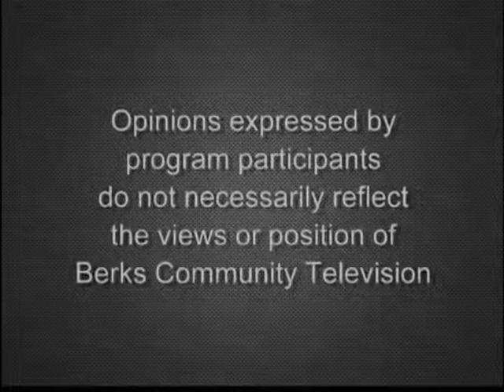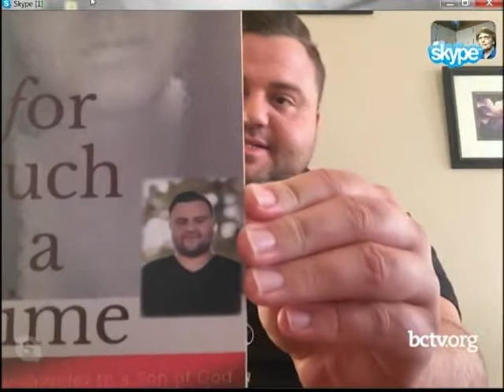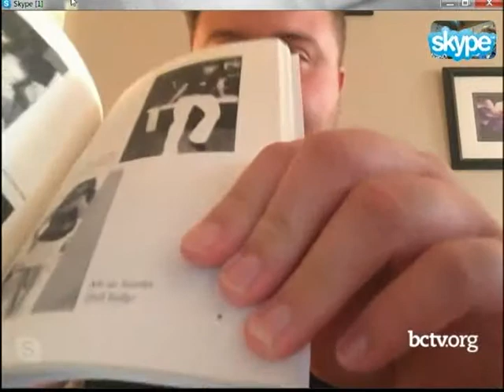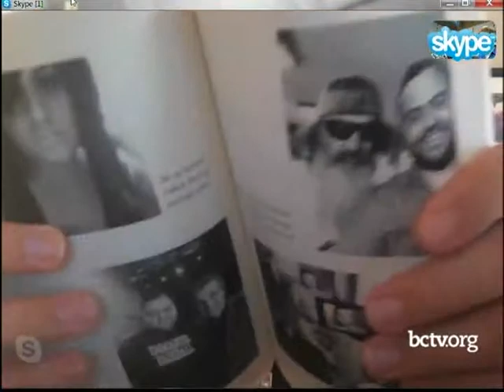Freedom March 5-20-19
On this episode of Pro-Life Berks, Kathy Kuhns and Carolyn Bonkoski talk with Jeffrey McCall about pro-life issues.